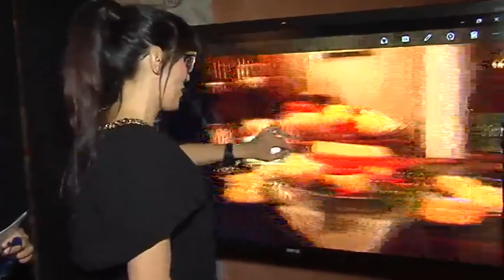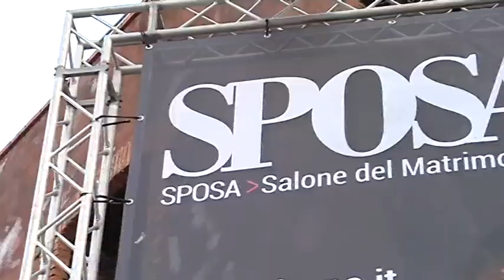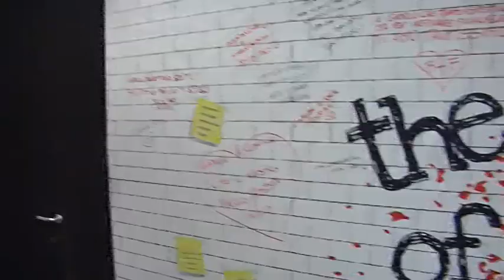TERZA PAGINA INAUGURAZIONE SPOSAMI 2016 - Servizio di Dario Privitera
INAUGURAZIONE SPOSAMI 2016 - Servizio di Dario Privitera